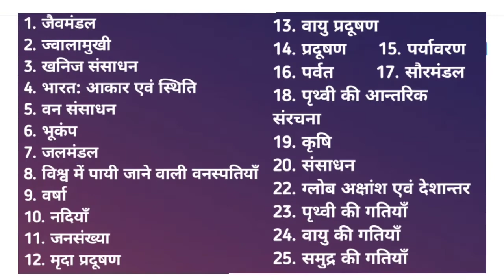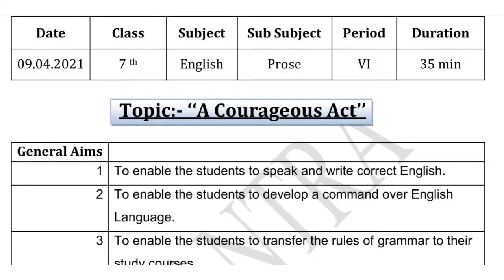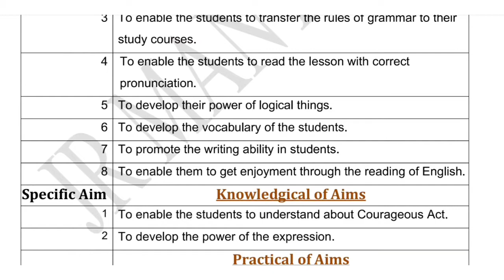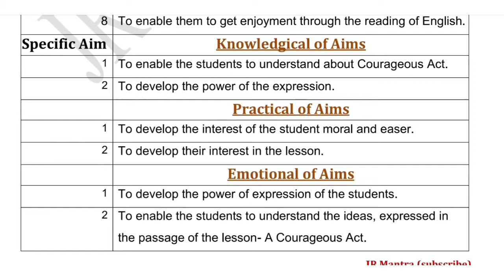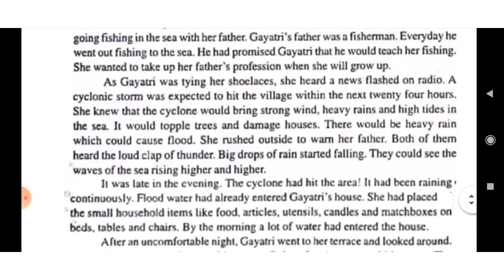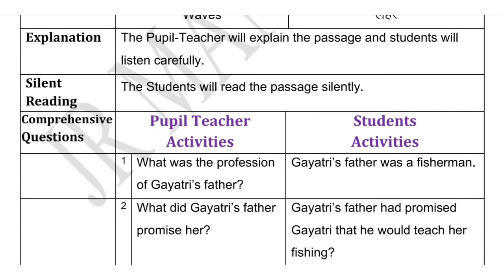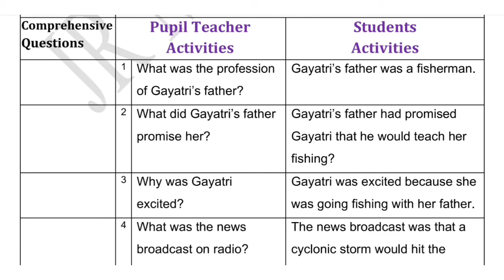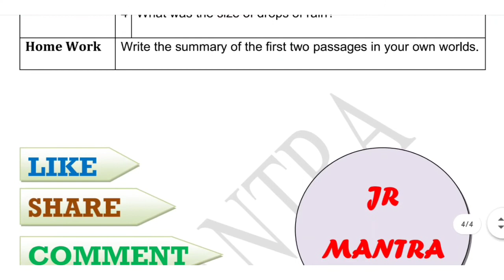"A Courageous Act" Lesson Plan of Class 7th / B. Ed Final year English Teaching Lesson Plan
Hello everyone. Here is the complete detail How to make English Lesson Plan in B.Ed 2nd Year... THIS IS MY LESSON PLAN No.- 24
I hope this lesson plan will help you a lot. अंग्रेजी शिक्षण पाठ योजना बी.एड. 2 वर्ष

I also uploaded...
B.ed practical file,
Geography lesson plan
English lesson plan
and some other informative videos...on my channel